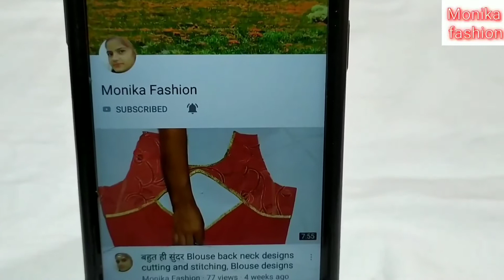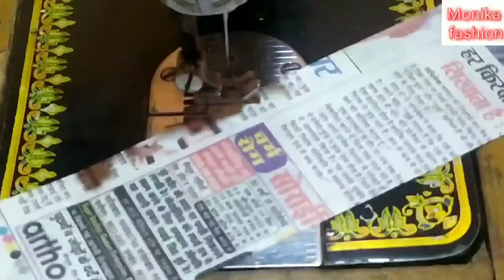New Stylish Sleeve Design | Latest Beautiful Sleeve Design 2020| Baju Design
Aaj ki video me meine aapko new model sleeve design banana bataya hai.

Monika fashion.